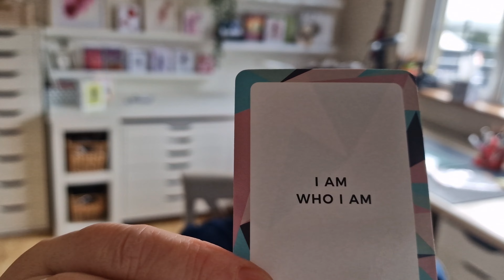Mixed Media Greeting card using multiple techniques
Today's Multi Media Card is using the following items:

5x7 cardbase
multi technique card stock
Ink:
Harmony by Spectrum Noir
Spa Blue
Spring Meadows
Grasshopper
Smoked Pearl
Tin Holtz   Bundled sage
Cosmic Shimmer Clear
Liquitex basic acrylic light modelling paste
Stamps: temu
Stencil: temu
Heat Gun
Spatula
Butterfly Die